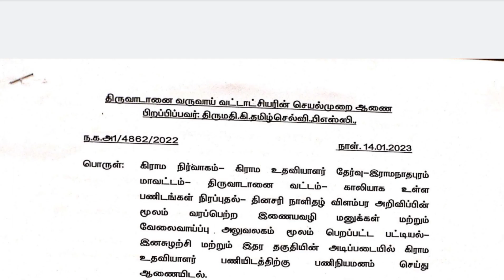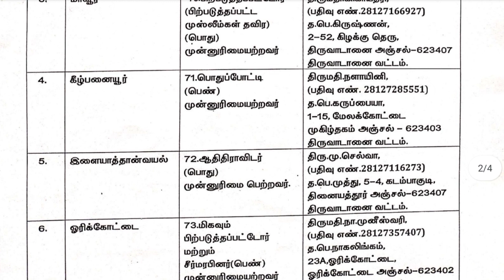மாவட்ட வாரியாக VAO உதவியாளர் result வெளியீடு| government jobs 2023|arasuvelai 2023|TN govt jobs 2023